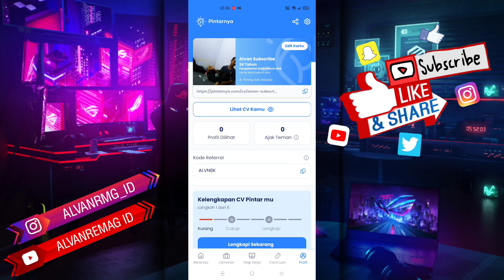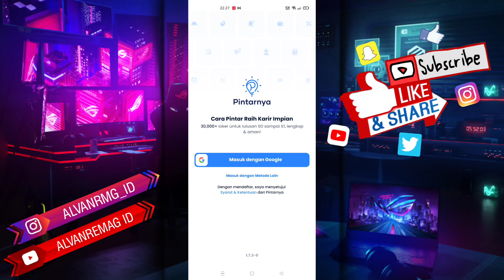CARA LOGOUT/KELUAR AKUN PINTARNYA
Assalamu’alaikum Wr.Wb
Dalam video tutorial ini, saya akan membahas